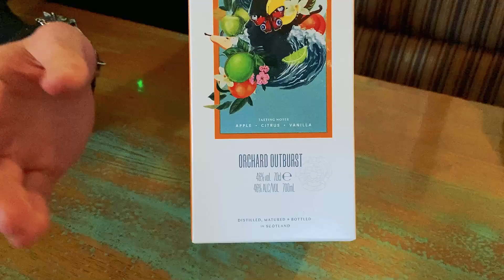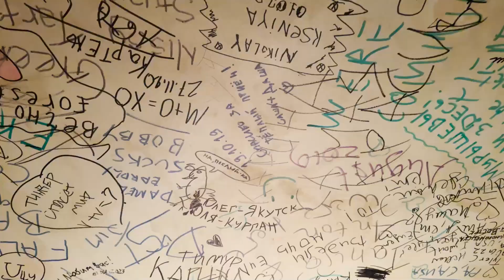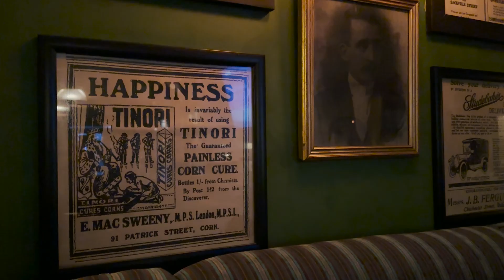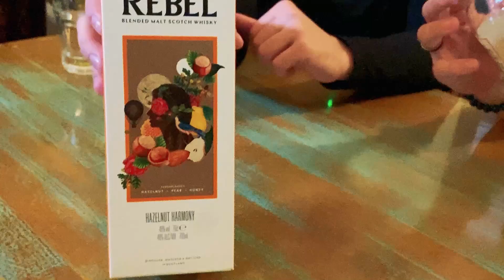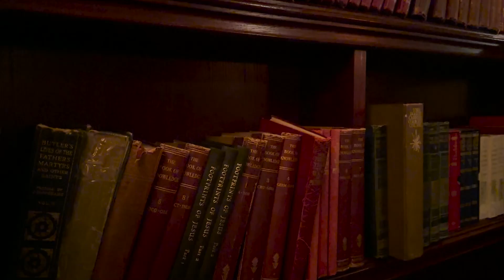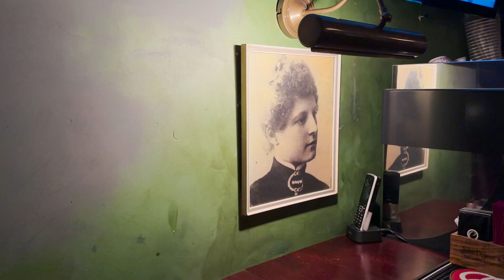Шотландский виски Noble Rebel. Обзор шотландского виски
Сегодня на обзоре шотландский виски Blended Malt Scotch whisky -Noble Rebel это серия виски, созданных купажированием выдержанных солодовых спиртов от Loch Lomond Distillery с виски от Glen Scotia. Виски поступил в продажу в трех вариантах: Orchard Outburst, Smoke Symphony и Hazelnut Harmony.

1. Blended Malt Scotch whisky Noble Rebel Orchard Outburst выдерживают в бочках из-под бурбона, Аромат напитка содержит смесь фруктовых садов с запахом океанских волн, вкус с примесью морской соли так же содержит пикантные оттенки лимона и лайма.

2. Blended Malt Scotch whisky Smoke Symphony прошел созревание в винных бочках из-под испанской Риохи. Во вкусе ноты торфа и дыма переплетаются с перцем чили и тонкой ягодной терпкостью.

3. Виски Hazelnut Harmony выдержан в бочках из обугленного американского дуба. Это придает напитку сладкий вкус меда, ванили, лесного ореха с тонкими оттенками спелой груши и древесины дуба.

Все три вариации виски сделаны без указания возраста, имеют натуральный цвет и разливаются в бутылки крепостью 46%.

УПОТРЕБЛЕНИЕ АЛКОГОЛЯ ВРЕДИТ ВАШЕМУ ЗДОРОВЬЮ!
Этот видеоролик выражает наше субъективное мнение, без претензий на экспертность, документальность и компетентность. Ни в коем случае наши отзывы не претендуют на безапелляционную объективность или истинность.  Мы выражаем свои мысли в данный момент времени и пространства. Возможно, мы поменяем свои взгляды и суждения в будущем, но не сейчас.  Все дегустации субъективны по определению! Всё сказанное в этом видеоролике является исключительно личным мнением в творческой художественной обработке и ни в коем случае не предоставляется как единственно верная точка зрения.
Ваше мнение может с моим мнением не совпадать и это нормально.
ВАЖНО! Безопасной дозы алкоголя для человека НЕ СУЩЕСТВУЕТ!